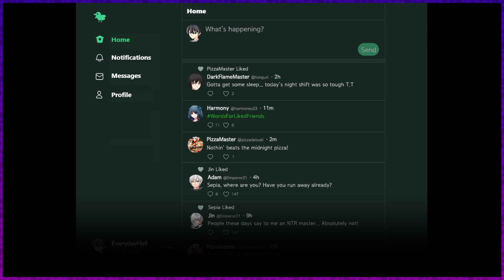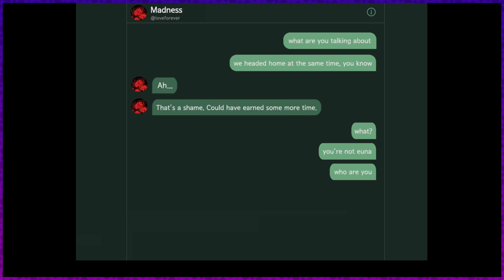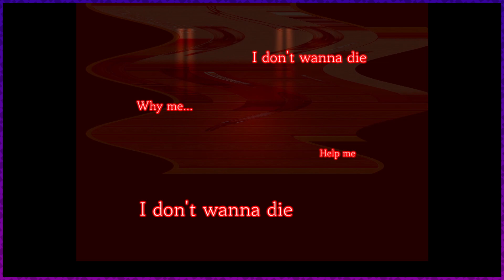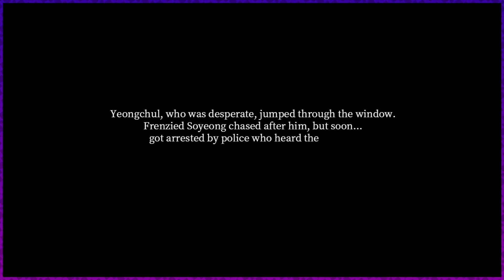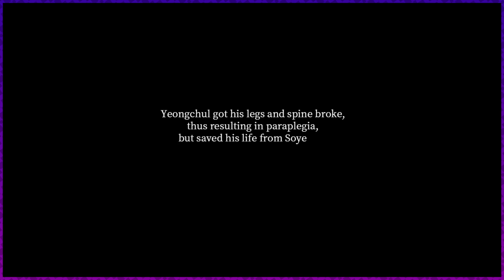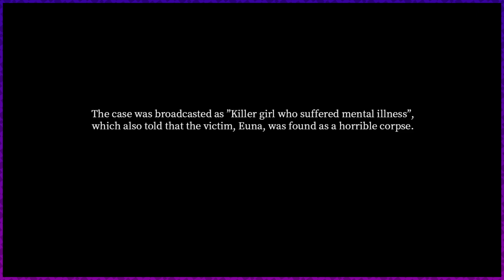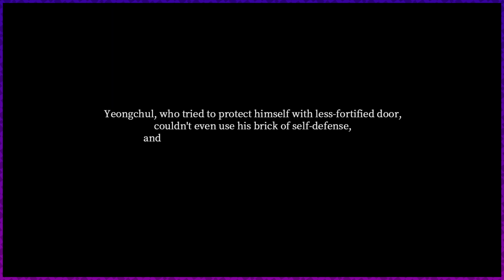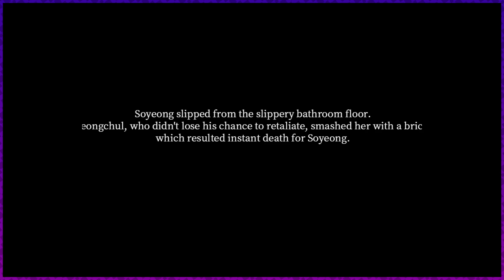Tvoje ex-přítelkyně je šílená, máš 8 minut, schovej se - Alone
Alone je hororová hra, ve které máte jen chvíli na to, abyste se připravili, než vaše ex-přítelkyně rozrazí dveře a ukončí vaši existenci.

Děkuji vám!